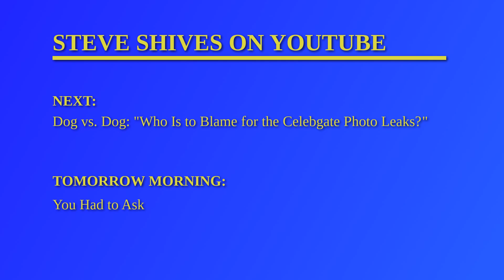Dog vs. Dog: Celebgate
Stuffy and Toby Benson debate who is to blame for the recent photo leak dubbed "Celebgate" or "The Fappening." Or at least that was the plan . . .

Thanks!